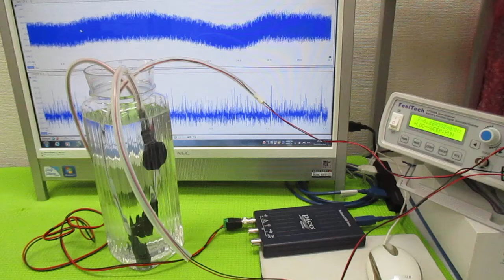超音波発振による相互作用を考慮した「超音波制御技術」 ultrasonic-labo